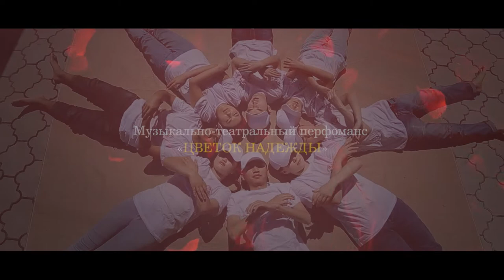УСТАТШАКИРТ Музыкально-театральный перфоманс «ЦВЕТОК НАДЕЖДЫ», режиссер: Нурлан Асанбеков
Музыкально-театральный перфоманс «ЦВЕТОК НАДЕЖДЫ». Режиссер:  Заслуженный работник культуры Кыргызской Республики Нурлан Асанбеков.

Traditional music Centre Ustatshakirt presents
"The Flower of Hope"
Performance - innovative silent play called "The Flower of Hope" which calls for unity, friendship and peace on Planet Earth. Its script was developed by Ustatshakirt long-standing partner and honoured cultural figure of the country Nurlan Asanbekov.